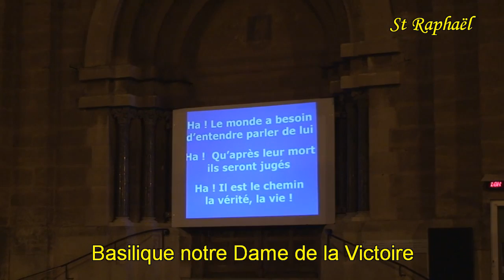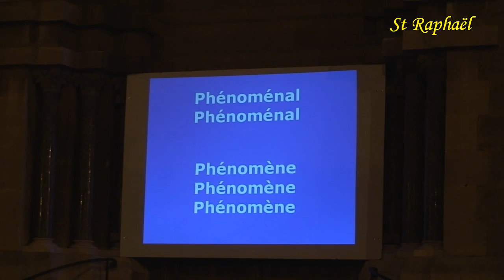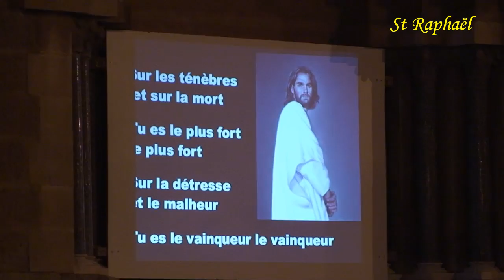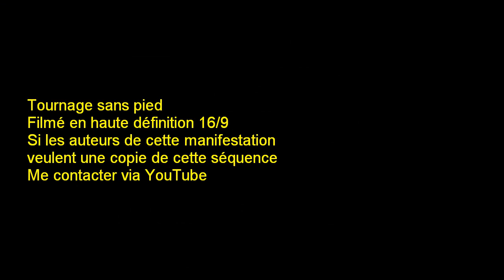basilique St Raphaël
Fête de la musique à St Raphaël en Juin 2009